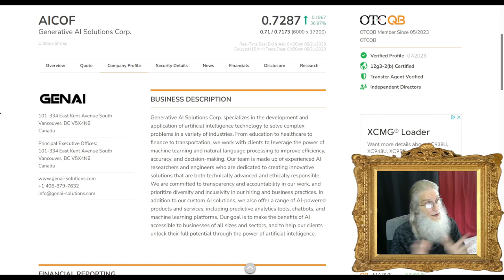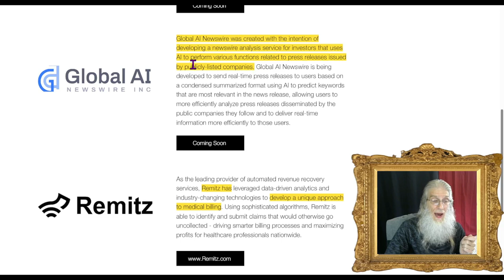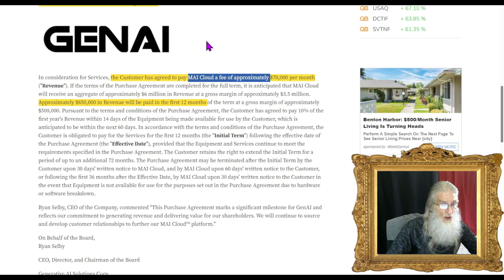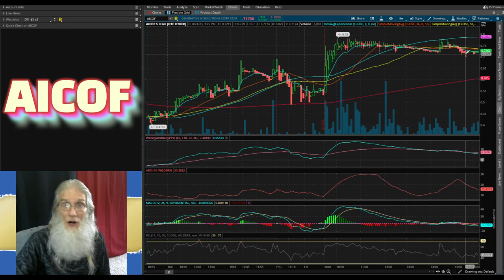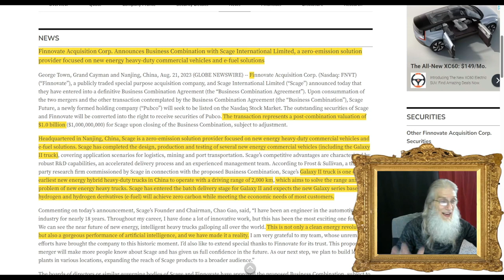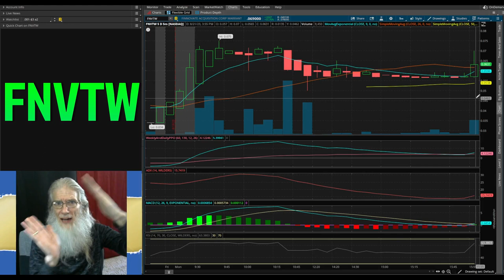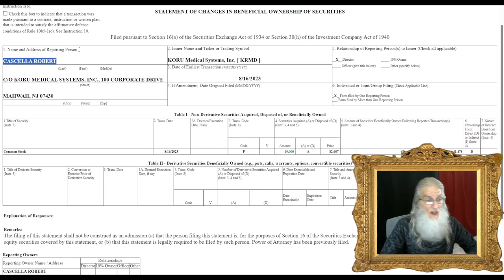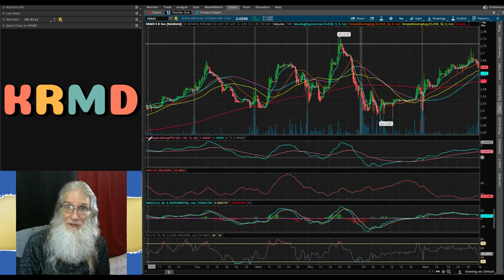AI Ground Floor~Insider Buy & $1B Merger🧙‍♂️Zidar On Top & Hot Penny Stock~$AICOF~$KRMD~$FNVTW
Of course our 3 stocks have charts looking tempting...but they each have strong potential. A merger with a Heavy Truck Hydrogen company to a ground floor opportunity in the HOT AI sector...plus more